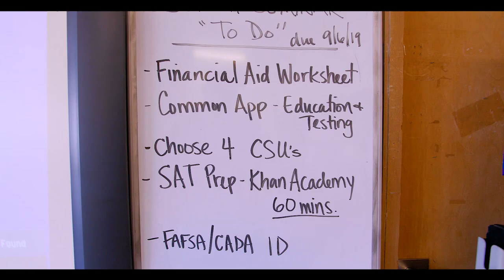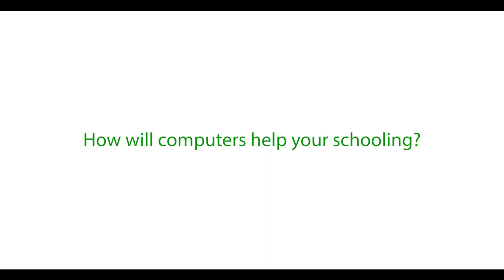RRRcomputer.org laptops distribution to Thurgood Marshall Academic High School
RRRcomputer.org distributed Macbook Air to Thurgood Marshall Academic High School for their Juniors for Senior Seminar for kids to apply to colleges.